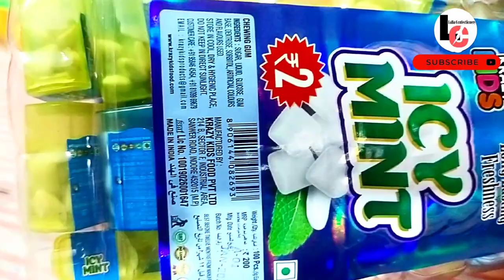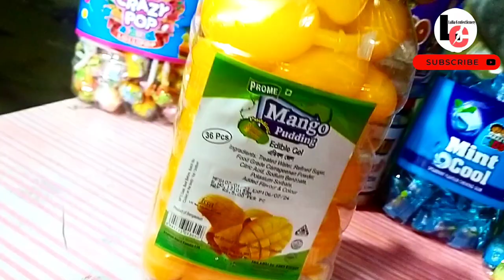मात्र आप यें 5 ITEMS बेचकर Daily 500₹ आराम से कमा सकते हैं | Confectionery Wholesale Market In Gaya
Welcome दोस्तो,
मै Pardeep कुमार, जैसा कि आपको पता होगा !! आप
जो Youtube Video देख रहे हैं,इस Youtube Chennal
का नाम..Lalla Confectionery हैं, आपको इस
Chennal पर Wholsale Market और Manufactur की
Video देखने को मिलेगी !! साथ ही मे आपको अनेको Business
Idea देखने को मिलेगे !! कुछ ऐसे भी Video होगे जो आपको
Business Help की तरह साबित होगे

Video का Notification आप को मिल सके !! ओर ये बिलकुल
free हैं, ओर साथ ही मे Bell के आइकोन पर Click कर All Select करे !!
ओर अगर आप कर चुके हैं तो...THANKS

Lalla Confectionery
 Fatehgang, Tekari Road
Gaya, Bihar
Near :- Gaya Railway Station

WARNING

THIS VIDEO IS ONLY FOR THE PURPOSE OF EDUCATION
SING AT WORK iS NOT PROMOTING OR DEFAMING
ANY BRAND IN ANY WAY. THIS IS NOT ANY PAID
PROMOTION.WE ARE NOT RESPONSIBLE FOR ANY
PROFIT OR LOSS ON ANY WAY.PLEASE CHECK BEFORE
BUYING GOODS AND MAKE SURE FOR YOUR DECISION.

Gaya Wholesale Market
Bodhgaya Market
Kolkatta Wholesale Market
Delhi Chocolate market
Confectionery Wholesale market in delhi
Kamco Chew foods indore
Amber foods in Indore
Naughty foods products indore
Asha Confectionery indore
Frootola foods products indore
Hugs India
Shellz foods delhi
Chocolate Wholesale price
Bye bye confectionery delhi
SR25 Chocolate Company
Delhi ka wholesale market
Toffee market in delhi
Patna chocolate market
Gaya ka wholesale market
Toffee market in bihar